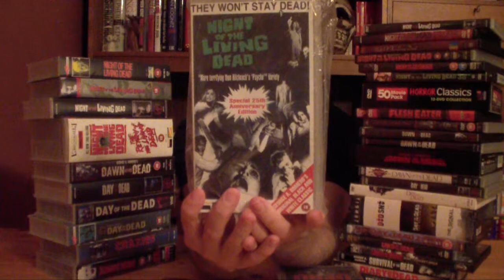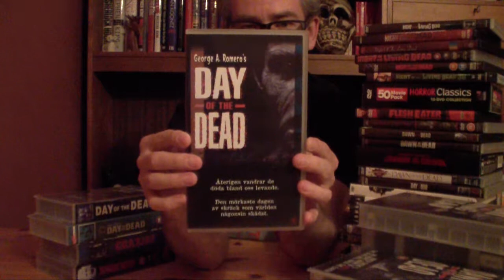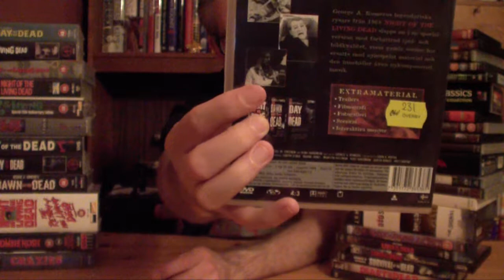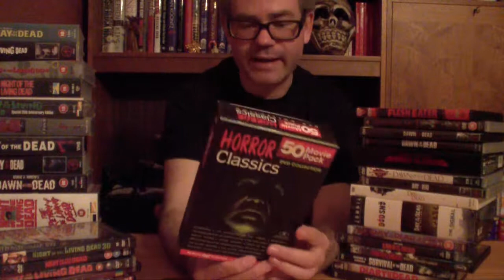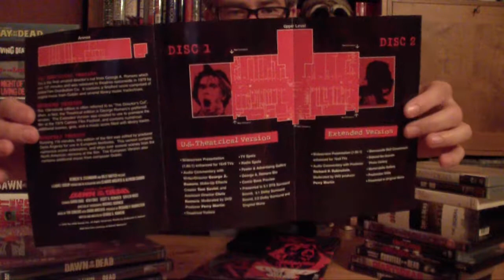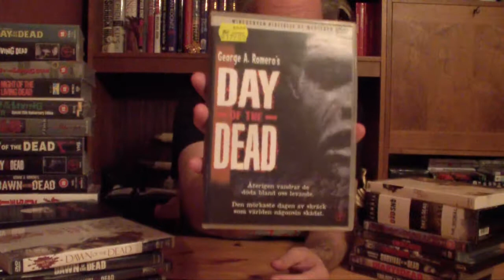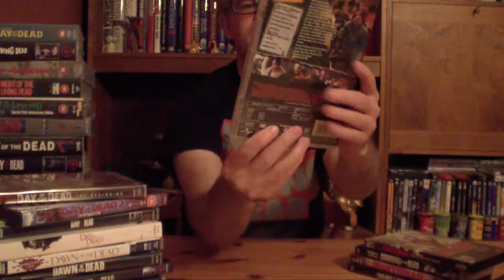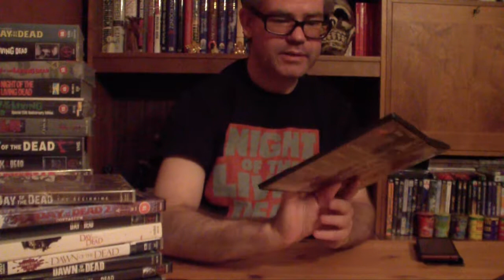👻 My HUGE 'of the Dead' Movie Collection (in memory of George A. Romero) 👻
It's Halloween! A great time to sit down and watch horror movies in the dark, when you're not out trick or treating. Unfortunately 2017 is a bit of a rough year for us horror moviegoers when legends as Tobe Hooper and George A. Romero has passed away.

Especially the death of George A. Romero hit me hard as I am a big fan of his movies Night of the living dead, Dawn of the Dead, Day of the Dead, as well as Land of the Dead. His more recent movies Diary of the Dead and Survival of the Dead is no personal favorites of mine, but I do appreciate them for what they are.

As you can tell by my Huge collection of George A. Romeros' movies I have been a fan of him for quite a while now and as a way to honor his memory I sit down for a good long while and talk about the legendary director, his movies and what they mean for me.